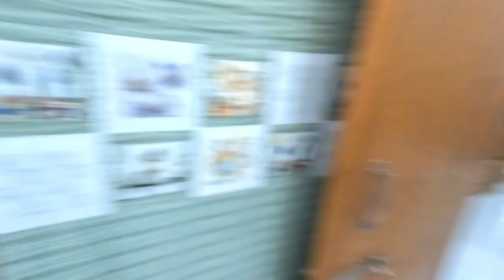Ready flat sale nondipara Dhaka // 2400 SFT// 100% fit for sell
২৪০০ বর্গফুটের  ১ টি ফ্র্যাট বিক্রি হবে যার মূল্য    ১ কোটি ২৫  লাখ  টাকা ফ্র্যাটে যা যা আছে-   ৭ তলা বিল্ডিং এর ৪  তলায় অবস্থিত এই ফ্ল্যাটে আছে ৪ টি বেডরুম ১টি ড্রয়িং+ডাইনিং রুম, ৩  টি বারান্দা ৫  টি বাথরুম ও ১টি কিচেন লিফট কার পারকিং  আছে

Hey Guys If you like this video please don't forget